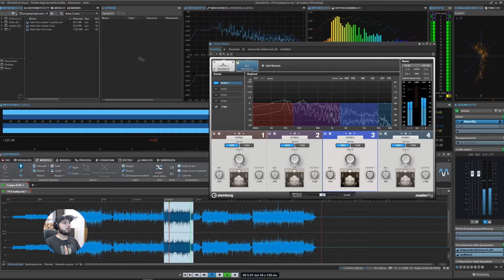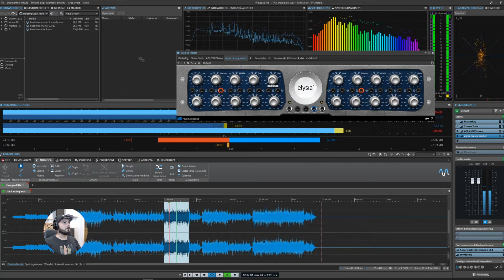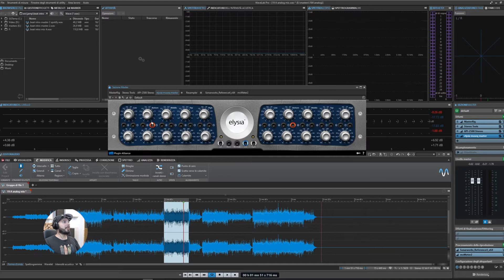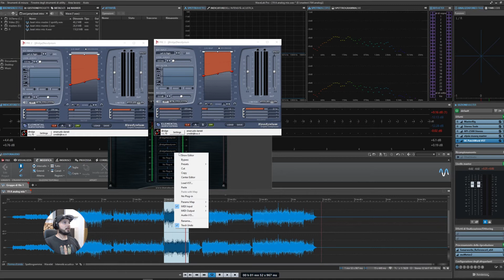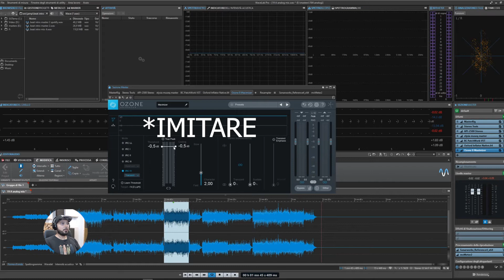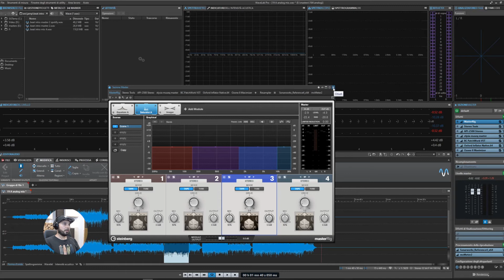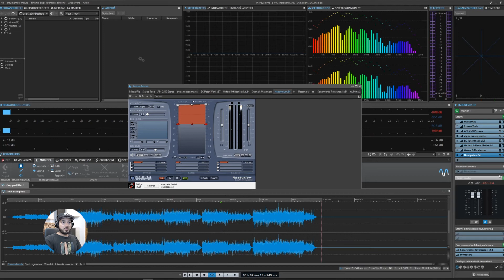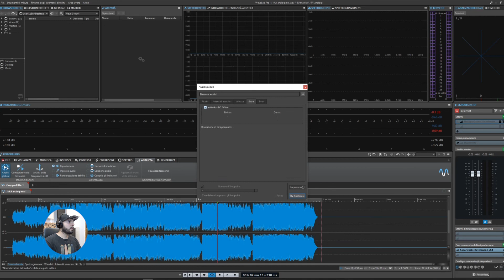Come masterizzare un brano da zero - video-tutorial ITA (wavelab 9.5)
L'intento di questo video è fornire le linee guida per affrontare un mastering dalla A alla Z. Vedremo come applicare nella pratica i concetti affrontati nei video precedenti.

Servizio Mixing e Mastering on-line. Visita il sito web per ascoltare i lavori e per un preventivo gratuito

Libri consigliati
Libro 1
Libro 2

Schede audio consigliate
Scheda 1
Scheda 2

Monitor audio consigliati
Monitor 1
Monitor 2

Microfoni consigliati
Mic 1
Mic 2
Mic 3

Cuffie consigliate
Cuffia 1
Cuffia 2

Alimentatore videocamera
Sony 35mm
Samyang 85mm
Schermo monitoring
Morsetti porta camera
Kit illuminazione fotografico
Set telo fotografico
Fari led
Gimbal stabilizzatore